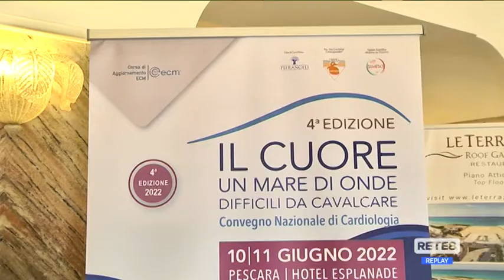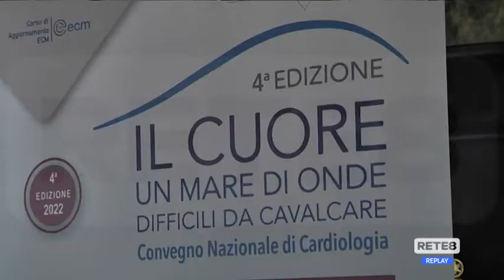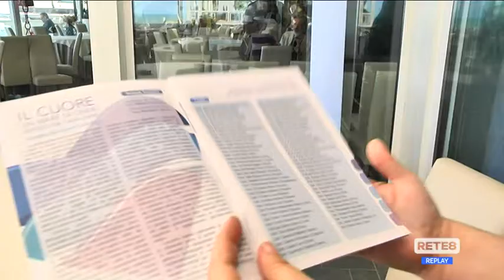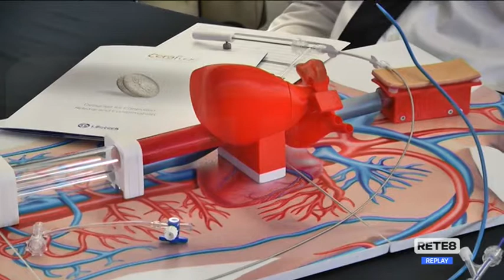Pescara - Cardiologia: medici a confronto